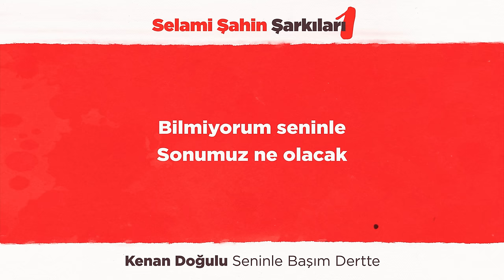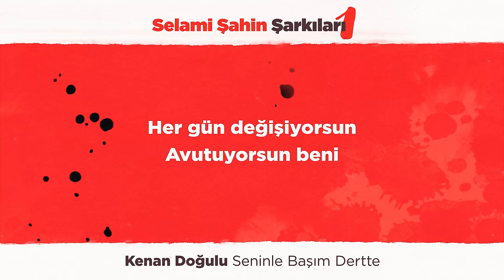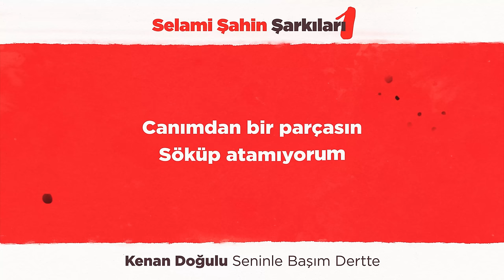Kenan Doğulu - Seninle Başım Dertte (Official 4K Lyric Video)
Kenan Doğulu ‘Seninle Başım Dertte’ Resmi Müzik Videosu. (2023)
Official Video of ‘Seninle Başım Dertte’ by Kenan Doğulu. (2023)

‘Selami Şahin Şarkıları 1’ tüm dijital platformlarda!

Bilmiyorum seninle
Sonumuz ne olacak
Belki bu aşk ölümsüz
Belki yarım kalacak

Her gün değişiyorsun
Avutuyorsun beni
Bir bilmece gibisin
Çözemedim ben seni

Seninle başım dertte
Ne yapsam bilmiyorum
Canımdan bir parçasın
Söküp atamıyorum

Bazı gün darılırsın
Bazı gün barışırsın
Bazı gün de kaybolur
Hasrete karışırsın

Söz: Selami Şahin
Düzenleme: Ozan Doğulu

Gitar: Caner Güneysu
Yaylılar: İstanbul Strings
Stüdyo: Stüdyo Doğulu
Kayıt: Tayanç Katılmış, Erkan Adlin
Mix: Erkan Adlin
Mastering: Çağlar Türkmen

Yapım: Lider Müzik
Yapımcı: Selami Şahin
Prodüktör: Mehmet Lider Şahin, Fikret Emirhan Şahin, Meryem İrem Şahin
Müzik Direktörü: Mehmet Lider Şahin
Süpervizör: Vedya Muraben
Danışmanlık: Yavuz Hakan Tok, Filiz Saral, Emre Siyahoğlu, Onur Yılmaz
Kapak İllüstrasyon: Ethem Onur Bilgiç
Kapak Tasarım: Berkcan Okar
Post Prodüksiyon: Tracker VFX
Post Prodüksiyon Yapımcısı: Sevban Alpaslan
Post Prodüksiyon Süpervizörü: Sevan Bedan
Lyric Video: Kaan Açıkgöz